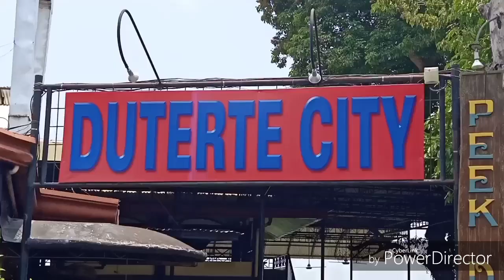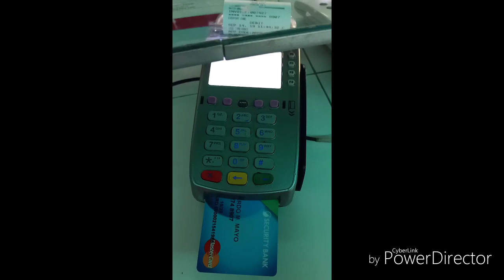Davao vlog😁 (Parent challenge as if it is...)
About the challenge, it was just for fun, of course I respect my parents so pls don't take it seriously😂